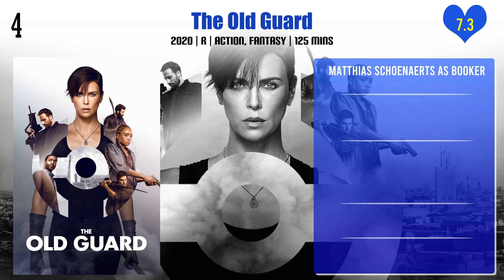Matthias Schoenaerts Top 10 Movies | Best 10 Movie of Matthias Schoenaerts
Top 10 Movies of Matthias Schoenaerts

Find the list of movies by Matthias Schoenaerts you can find more information, movie trailers, posters, reviews, youtube links in below link.

Pl. Comment down your favorite movie of Matthias Schoenaerts